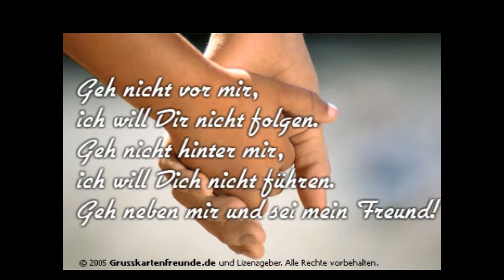Simon und Garfunkel I am a rock.wmv